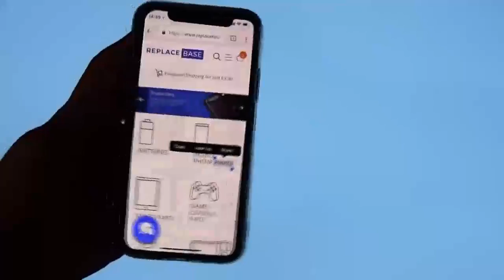Amazing Tempered Glass Privacy Protection in New York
Unknown People Are Always Seeking Into Your Privacy Chat Everywhere. This Privacy Protection Tempered Glass Will Keep Your Privacy Chats, Video, Text Etc Secure From These Unknown People.